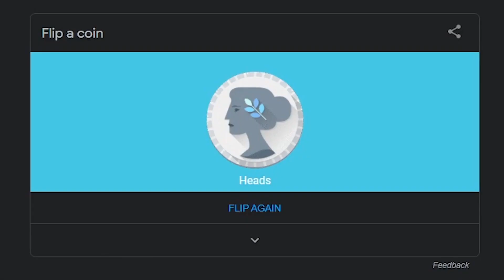Discovering SCP Episode 122: Have a Bite, Walter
In Episode 122 of Discovering SCP, Tanhony and Darnell learn about a flying city with some deep lore... and Tanhony finally displays his true power.

Articles This Week:

(The Demon Lancelot and the Flying City of Audapaupadopolis) - DJKaktus

Thank you to ANOMALOUS for their fantastic editing!
Thank you to Hamiltoe for the fantastic thumbnail!

This video, being derived from this content, is hereby also released under Creative Commons Sharealike 3.0.